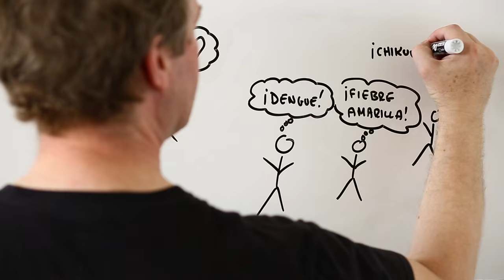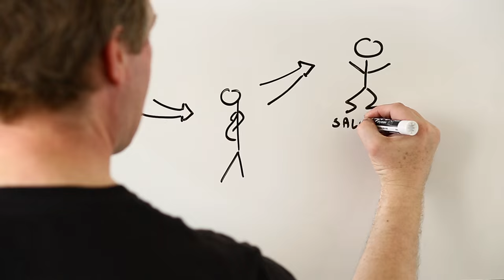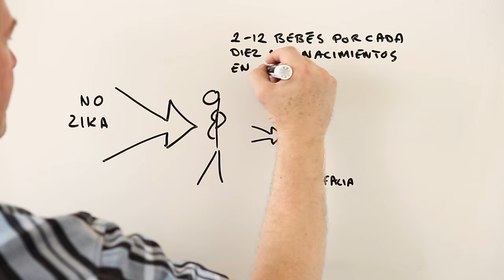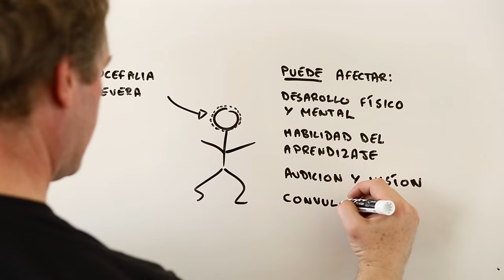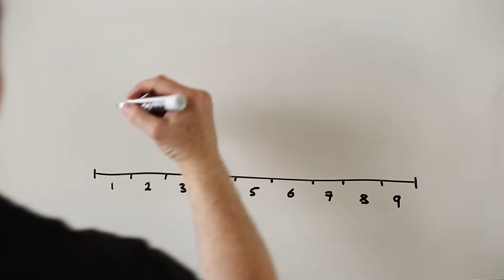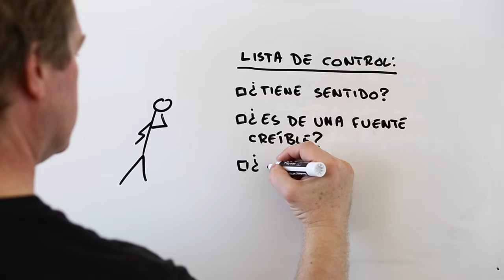Cinco cosas que valen la pena saber sobre el Zika y la microcefalia (Spanish)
A medida que la preocupación sobre el Zika y la microcefalia se propaga, el equipo “Risk Bites” considera cinco cuestiones dignas de saber- especialmente si eres una mujer viviendo en un zona afectada por el Zika o si estás por visitar una de ellas. (En Inglés

SITIOS ÚTILES

Centros para el Control de la Enfermedad y la Infección (CDC)

El equipo de este episodio:

Agradecemos a las siguientes personas por su ayuda y experiencia en la creación de este episodio de Risk Bites:
Julee Avram
Jessica Ballard
Ashley Bieniek-Tobasco
Deise Galan
Ashley Mariconti
Nicolas Menendez, MD
Clara Petelín
Heather Ross
Shauna Smith

La versión española de este video ha sido traducido y narrado por Clara Petelin-Krajnik.

Los videos de Risk Bites están pensados, creados, y producidos por Andrew Maynard, en asociación con la Universidad del Estado de Arizona para el Futuro de la Innovación en la Sociedad (name/title?)